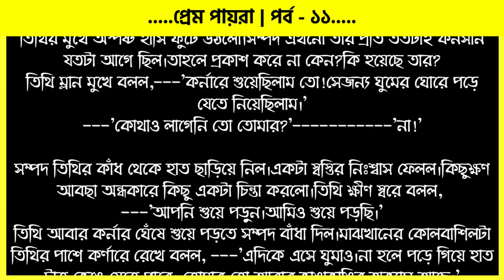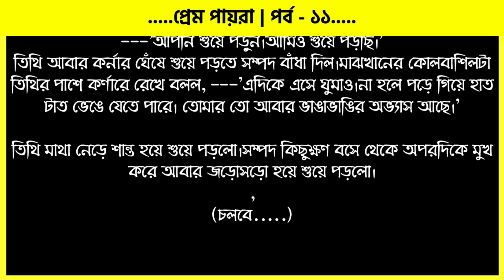প্রেম পায়রা | পর্ব - ১১ | ভালোবাসার রোমান্টিক গল্প | Romantic Golpo | VoiceIsFaruk